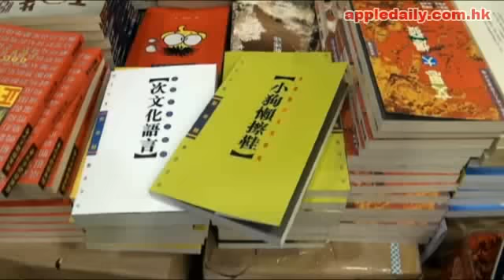哈哈！倪匡上海人也撐廣州話